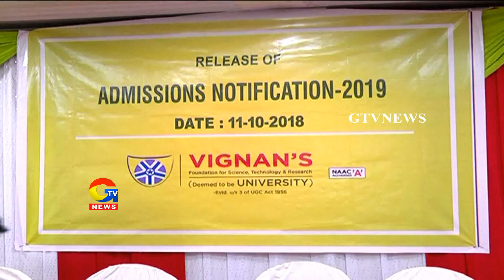admission notification released by vignan university guntur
admission notification released by vignan university |gtvnews|
gtvnews  vignan university notification released
vignan university notification released |gtvnews
For more Latest Updates on News :